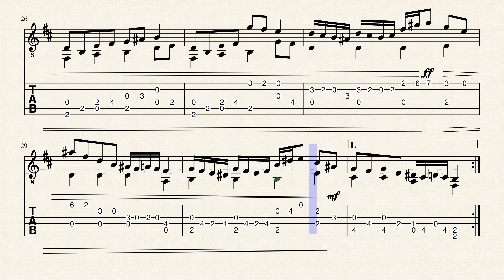Guitar Study No. 71 by HBosler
Guitar Study No. 71 in B minor.